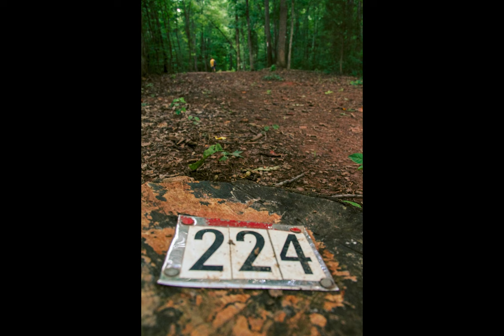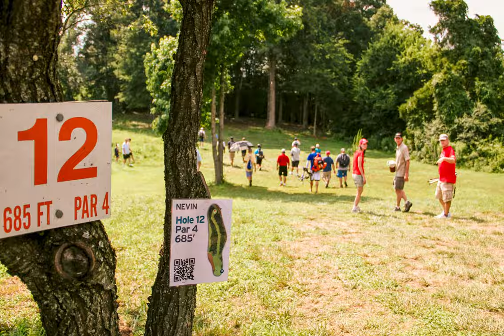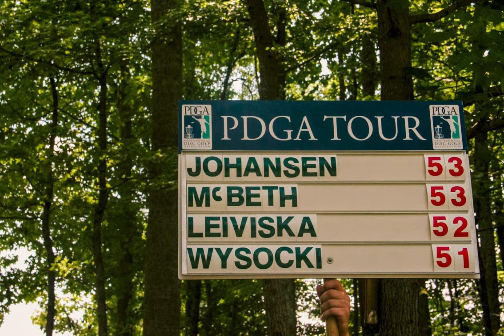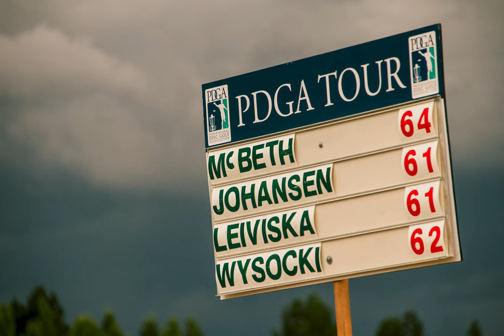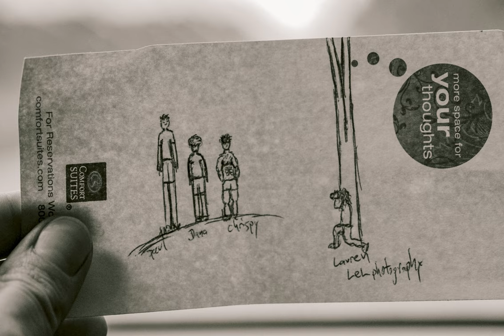MPO Photos from the 2012 PDGA World Championships MPO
Photographs from the 2012 PDGA World Championships Men's Pro Open. Photos by Lauren Lakeberg, The Disc Golf Photographer.

MPO Lead Card for the Finals: Paul McBeth, Ricky Wysocki, Michael Johansen and Will Schusterick. Photographs also show the MPO division: Avery Jenkins, Nate Doss, Cale Leiviska, Paul Oman, Dana Vicich, Dave Feldberg, Garrett Gurthie, Seppo Paju, Matt Orum and more.